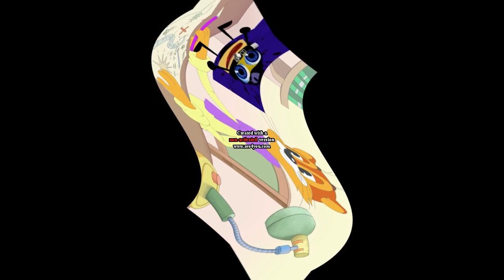Cat Leopold and Splaat Talking Center Effects